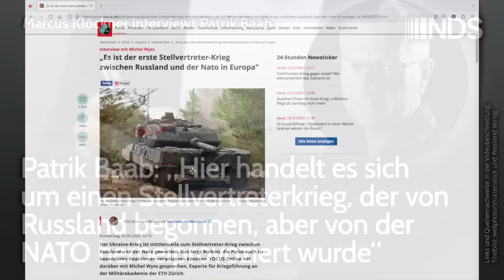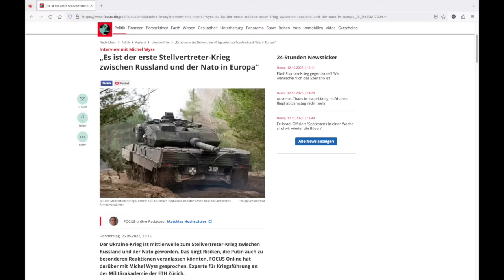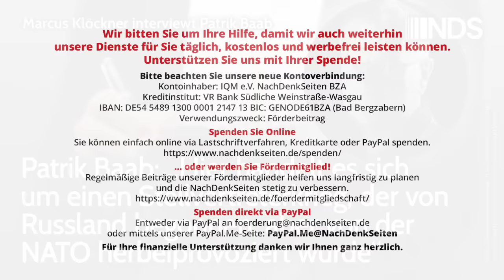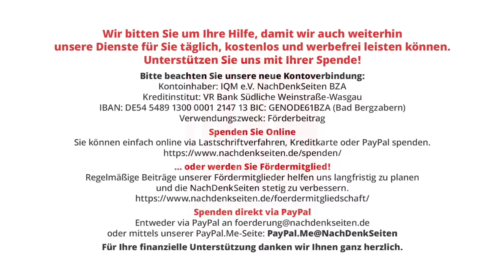Patrik Baab: Stellvertreterkrieg, der von Russland begonnen,aber von der NATO herbeiprovoziert wurde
Patrik Baab: „Hier handelt es sich um einen Stellvertreterkrieg, der von Russland begonnen, aber von der NATO herbeiprovoziert wurde“ | Marcus Klöckner interviewt Patrik Baab | Teil 1 | NachDenkSeiten-Podcast | 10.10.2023

Der Journalist und Autor Patrik Baab war auf beiden Seiten der Front im Ukraine-Krieg. Aus seinen Erlebnissen ist ein Buch entstanden, das gerade erschienen ist und verdeutlicht: Baab hatte nicht nur mit den Schwierigkeiten vor Ort, die in einem Kriegsgebiet zu erwarten sind, zu kämpfen. Es gab auch Angriffe gegen den Rechercheur aus der Heimat – von Medien. In einem zweiteiligen NachDenkSeiten-Interview gewährt Baab einen Einblick in die Herausforderungen seiner Reise und ordnet den Krieg kritisch ein. Außerdem kritisiert er den Journalismus in Deutschland. Im folgenden ersten Interview warnt Baab: „Der Kontinent taumelt am Rande eines Nuklearkriegs.“ Von Marcus Klöckner.
Lesetipp: Patrik Baab: Auf beiden Seiten der Front: Meine Reisen in die Ukraine. Westend. 9. Oktober 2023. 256 Seiten, 24 Euro.
Patrik Baab: Recherchieren – Ein Werkzeugkasten zur Kritik der herrschenden Meinung. Westend. 28. Februar 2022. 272 Seiten. 20 Euro

Artikel veröffentlicht am: 10. Oktober 2023 um 13:30
Autor: Marcus Klöckner interviewt Patrik Baab (Gastbeitrag)
Sprecher: Tom Wellbrock
Titelbild: wellphoto/shutterstock und Westend Verlag

Im Detail (Auszug):
- Focus: Interview mit Michel Wyss „Es ist der erste Stellvertreter-Krieg zwischen Russland und der Nato in Europa“

Interviews, Militäreinsätze/Kriege, Patrik Baab, Hegemonie, Kriegsopfer, NATO, Russland, Stellvertreterkrieg, Ukraine, USA